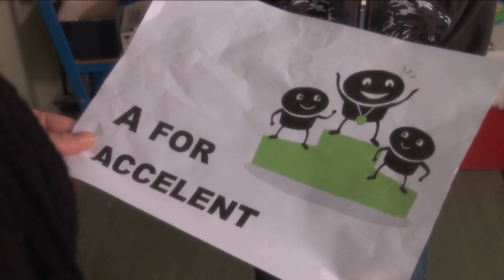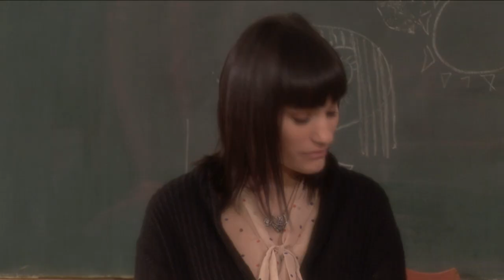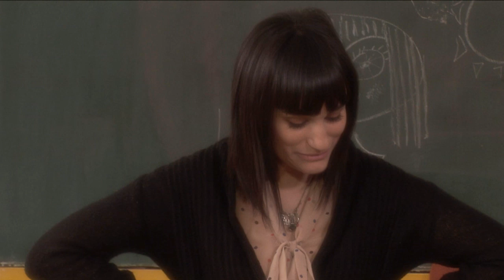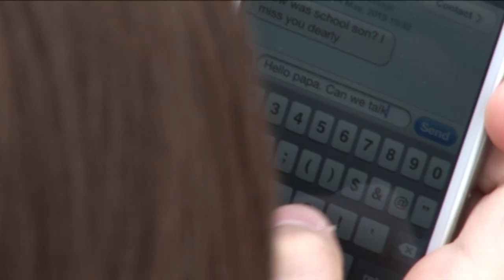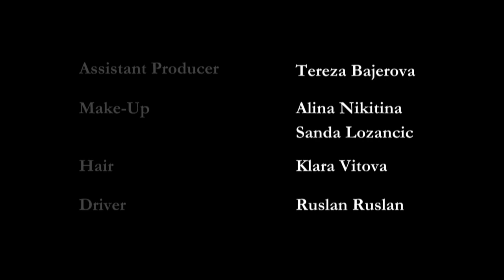TAG! "Silver Spoon Blues" S02E04